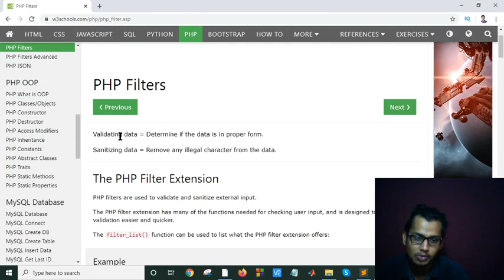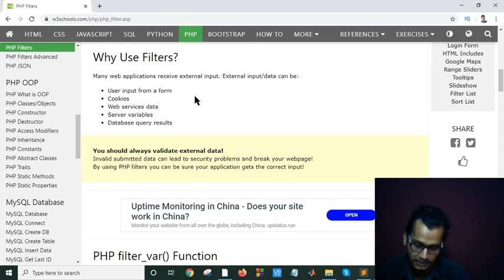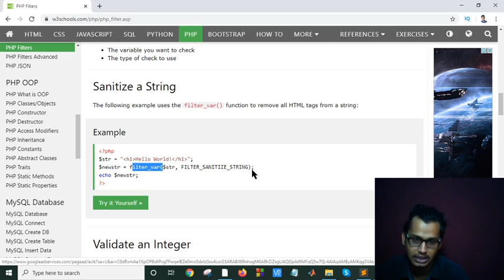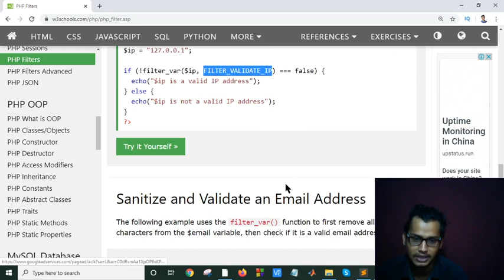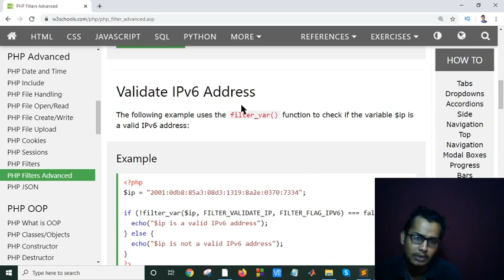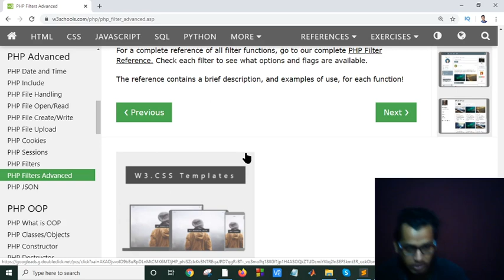PHP Tutorial Bangla Part 17(php filter)